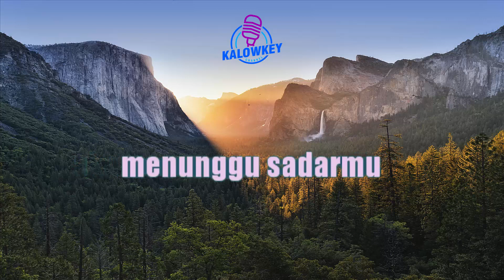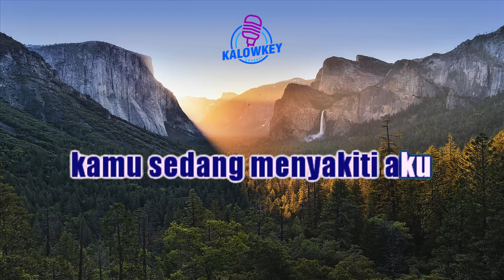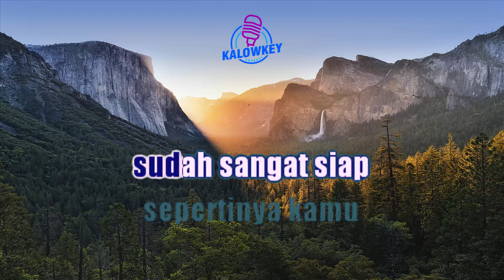Kamu Egois - Ari Lasso (Karaoke Female Key Nada Wanita +2 Gm)